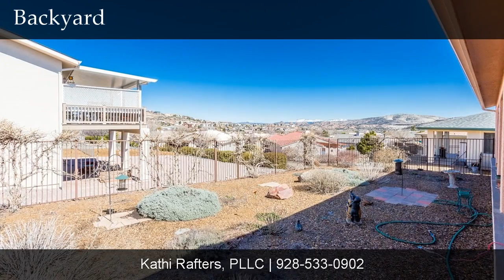1302 Raindagger, Prescott, AZ, 86301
1302 Raindagger

Contact Kathi Rafters, PLLC for more information.
Windermere Real Estate Northern Arizona

Single level home in Cliff Rose on a quiet cul de sac. Level entry, no stairs anywhere! Well maintained and beautifully landscaped home - move in ready. Living Room is light & bright with gas fireplace.Sensible split floor plan, all rooms are perfectly proportioned. Kitchen has tons of storage, including the pantry. Newer appliances. Formal dining area has slider for covered patio access. Master bedroom is lovely, with a huge walk in closet. Two guest bedrooms share a full guest bathroom. Laundry room is off of garage entrance, and has more storage. The covered patio runs the length of the home. Fenced back yard is delightful, views of the Granite Dells and San Francisco Peaks. Terrific location, just blocks from Prescott Adult Center, easy drive to mall, YRMC, Hwys 89 & 89A, downtown.